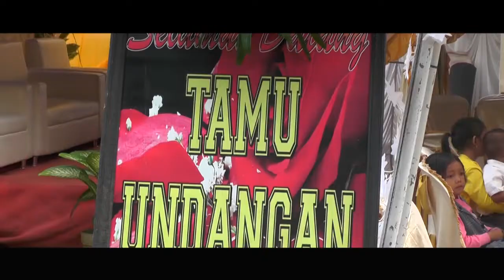Wedding Apip dan Sa'adah